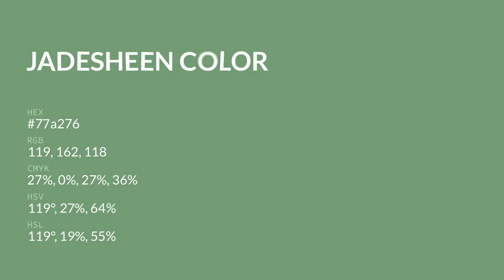Jadesheen color 77a276 hex color - Green color - Warm color 77a276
What color is Jadesheen ? 77a276 hex color - Green color - Warm color 77a276

Hex 77a276 Color Code is also known as Jadesheen color.